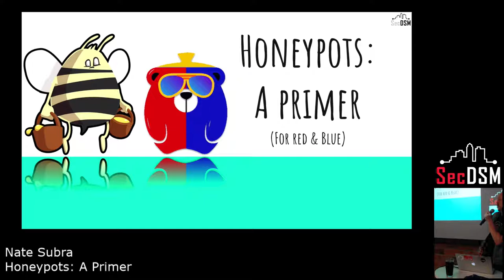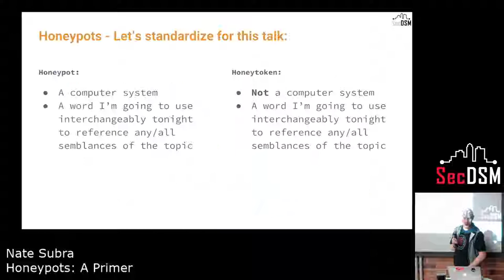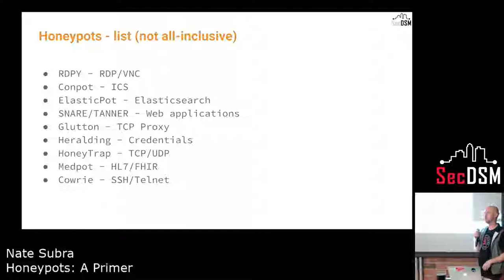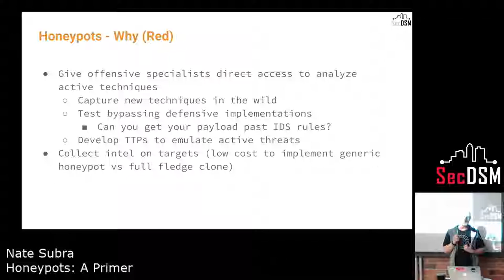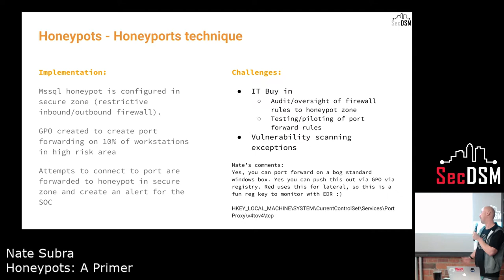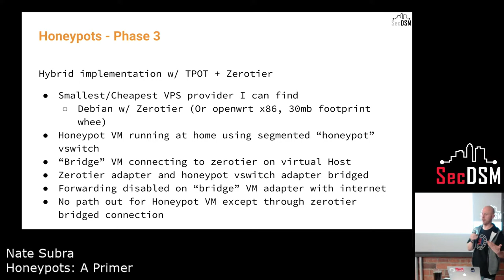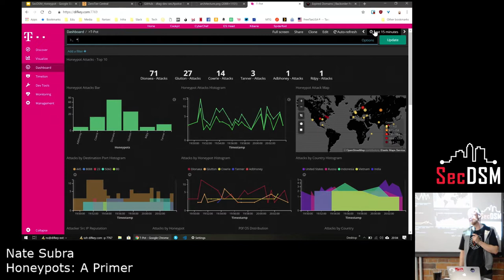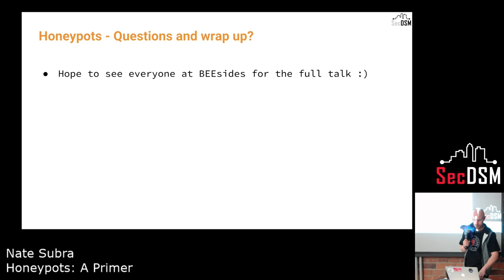Honeypots: A Primer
by Nate Subra